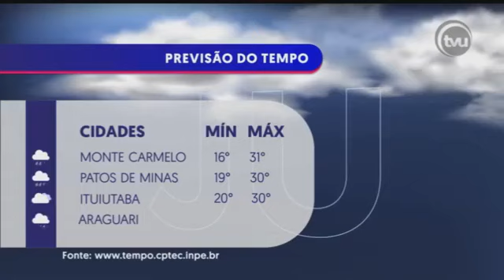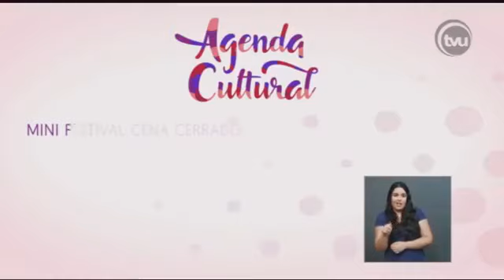JORNAL DA UFU | MORTALIDADE INFANTIL (21/09/2018)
Um grupo multiprofissional do Hospital de Clínicas da Universidade Federal de Uberlândia promoveu oficinas de cuidado aos bebês, que fortalecem a educação para saúde e a atenção primária. O encontro ocorreu durante a última sexta-feira (21) e foi o pontapé para o nosso diálogo no JornalDaUFU sobre mortalidade infantil.